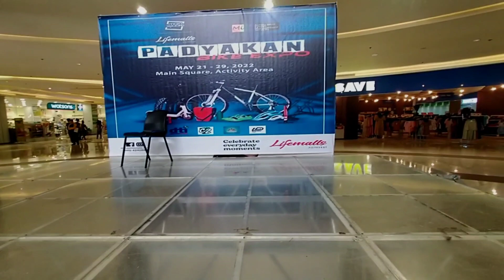Padyakan Bike Expo Ft Dani Bikers